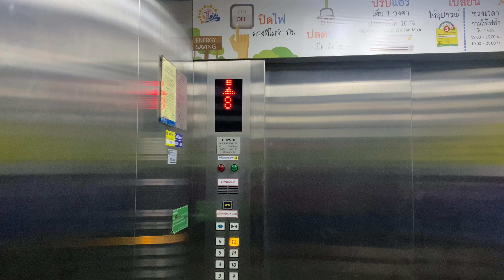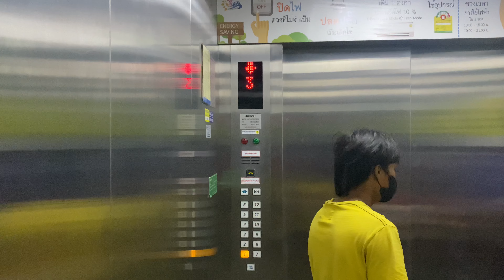Rajavithi Hospital, Bangkok | Hitachi Traction Elevators | Chalermprakiet Building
These ones were added later.

방콕 라자위티 병원 히타치 엘리베이터

ลิฟต์ฮิตาชิที่โรงพยาบาลราชวิถี จังหวัดกรุงเทพมหานคร | อาคารเฉลิมพระเกียรติ

Area : Rajavithi, Bangkok
Capacity (Persons/Kg.) : 15/1000
Floor stop : 1-12
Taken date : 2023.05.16